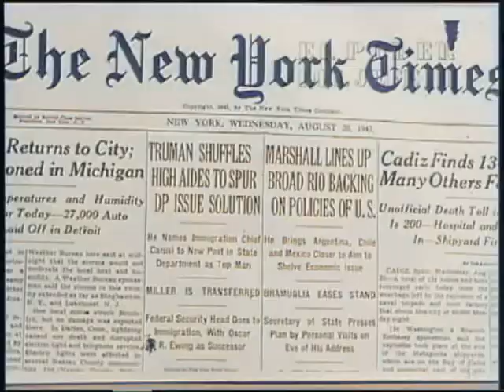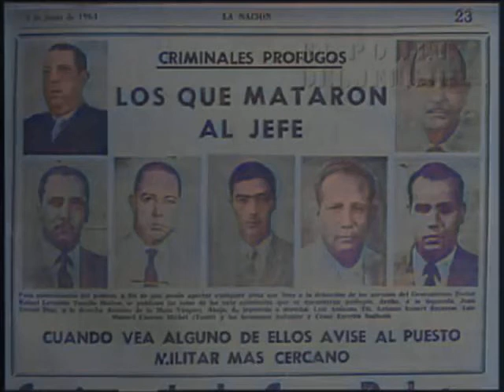Muerte de Rafael Leonidas Trujillo Molina 30 DE MAYO 1961- (COLOR)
El martes 30 de mayo de 1961, a las 9:45 de la noche, en el kilómetro 9 de la carretera de Santo Domingo a San Cristóbal, el auto en el que viajaba Trujillo fue ametrallado en una emboscada urdida por Modesto Díaz, Salvador Estrella Sadhalá, Antonio de la Maza, Amado Garcia Guerrero, Manuel «Tunti» Cáceres Michel, Juan Tomás Díaz, Roberto Pastoriza, Luis Amiama Tió, Antonio Imbert Barrera, Pedro Livio Cedeño y Huáscar Tejeda. El vehículo recibió más de 60 impactos de bala de diversos calibres, de los cuales siete impactaron el cuerpo del dictador causándole la muerte. Su chófer, Zacarías de la Cruz, recibió varios impactos, pero no perdió la vida, aunque fue dado por muerto por los ajusticiadores.

Las armas proporcionadas por la CIA habían sido ocultadas por el estadounidense Simon Thomas Stocker «Wimpy», como también se le conocía, propietario del único supermercado del país y residente en la República desde 1942, fue contactado por la CIA bajo el nombre en clave de «Héctor». Stocker rehusó la remuneración de la CIA por sus esfuerzos, aduciendo su convicción moral. Las armas fueron ocultadas por más de dos meses, a riesgo personal y de su familia, dentro de un armario pequeño de su estudio, en su residencia privada, hoy ya demolida y que estuvo ubicada en un solar en el lado sur de la avenida Independencia, próximo a la avenida Máximo Gómez.

Algunos afirmaron que dichas armas nunca llegaron a las manos de los organizadores del ajusticiamiento, debido a la supuesta falta de una autorización explícita de la CIA para sus entrega. Esta opinión fue contradicha por testimonios de viva voz, comunicados por Stocker a familiares y personas de confianza, afirmando que las armas fueron entregadas por él a un dominicano, después de haberlas ocultadas en su propiedad, según su relato. No obstante, esa versión fue negada por el único sobreviviente del ajusticiamiento, el general Imbert Barrera.

Algunos analistas mencionan que el interés de Estados Unidos en acabar con Trujillo se debió a que la represión de su gobierno podia desembocar en una revolución filocomunista en República Dominicana, similar a la Revoluciòn cubana, que fue una consecuencia del rechazo del pueblo cubano al dictador Fulgencio Batista.

La familia de Trujillo trató de huir con el cuerpo del dictador en su yate «Angelita», pero no fue posible. Su funeral, realizado el 2 de junio del mismo año, fue el de todo un estadista; una larga procesión lo acompañó desde el Palacio Nacional hasta la localidad de San Cristóbal, donde fue enterrado. Miles de personas de todos los estratos sociales desfilaron ante el féretro con los restos de Trujillo. El entonces presidente Joaquin Antonio Balaguer Ricardo dio el discurso laudatorio, , diciendo, entre otras cosas:

"…El momento es pues propicio para que juremos sobre estas reliquias amadas que defenderemos su memoria y que seremos fieles a sus consignas manteniendo la unidad. Querido jefe, hasta luego. Tus hijos espirituales, veteranos de las campañas que libraste durante más de 30 años, miraremos hacia tu sepulcro como un símbolo enhiesto y no omitiremos medios para impedir que se extinga la llama que tú encendiste en los altares de la República y en el alma de todos los dominicanos."

Después de esto, ante la presión popular, la familia Trujillo salió del país y Ramfis Trujillo tuvo que sacar el cuerpo de su padre. Trujillo fue enterrado en París, en el Cementerio del Père-Lachaise, a petición de sus familiares.

Créditos:
El Poder del Jefe autoria de René Fortunato.